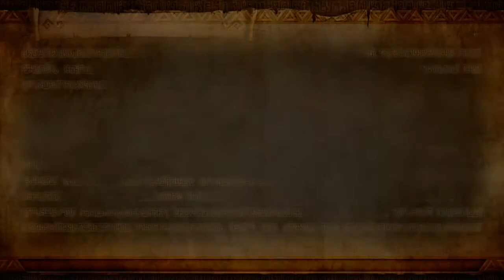Hyrule Warriors: Adventure Mode Shenanigans: Part 13: Majora's Mask Cia and Silver Fi!!!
XOXOXOXOXOXOXO!!! Also, if you leave a like it helps a lot!!! I love reading your comments as well, so be sure to leave one or two!!!